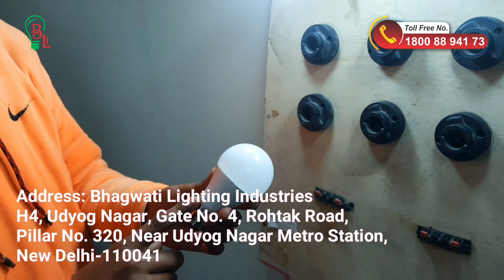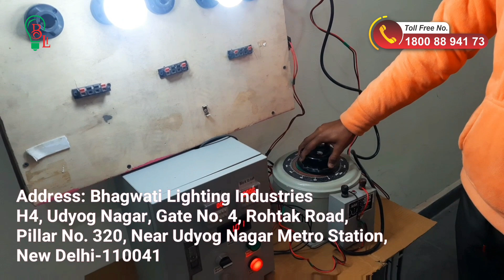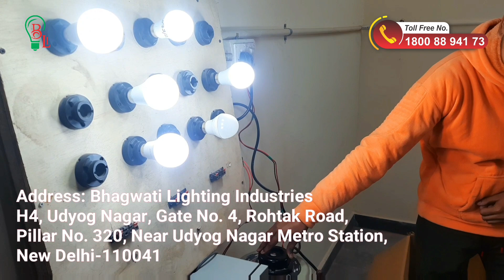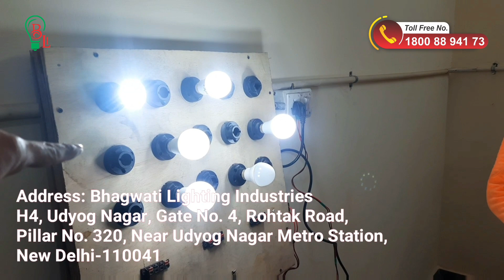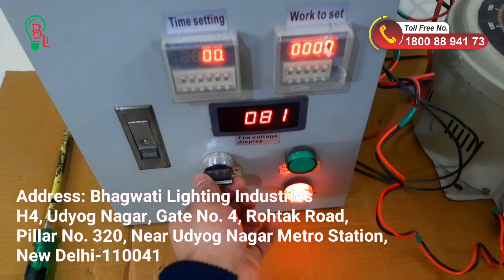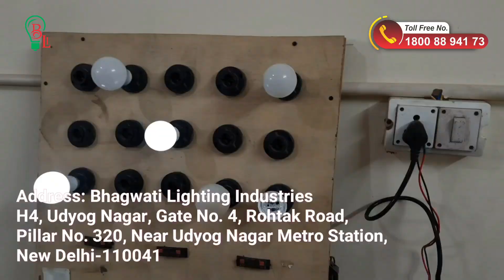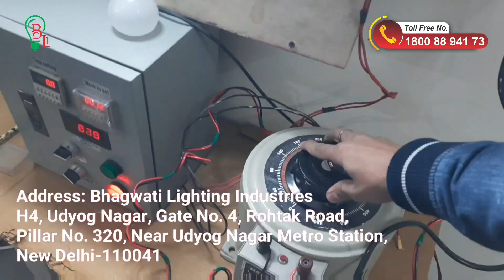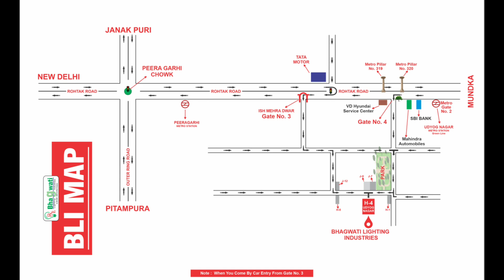live bulb testing nepal vs BLI PH2 & Gamma DOB 440v Ageing Testing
H-4, Udyog Nagar, Near Udyog Nagar Metro Station,
Gate no.4,Pillar No. 320,
New Delhi-110041
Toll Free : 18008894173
Bhagwati Enterprises
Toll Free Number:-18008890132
namaskar doston Aaj ke iss video m humne Nepal 🇳🇵 m bikne wale bulb ki live testing aur Ageing kiya gaya hai.

LED bulb machine price in Delhi,
LED bulb
LED TV
DIWALI BULB
DIWALI LIGHT
how to manufacture LED light ,
led
led light
led bulb
led lights,
ceiling light,
led lighting,
chepaest led bulb market in delhi
led light business startup
new business startup
trending business
led light raw material wholesale market
led light raw material factory
full knowledge about led light manufacturing business
dj lights
warm lights
ring light
wall lights
ceiling light